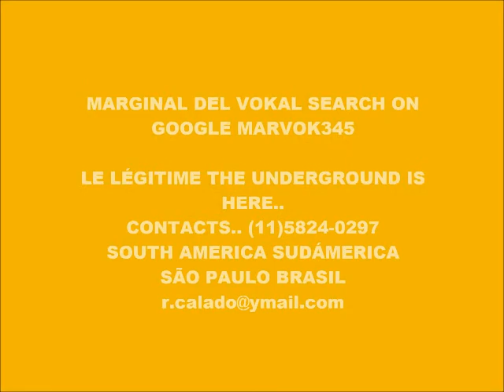CYBER MUSIC 10.300-ECHO MUSIC-PRODUCED IN MY PLAY 2 MARVOK345